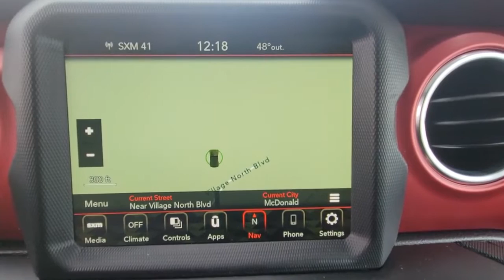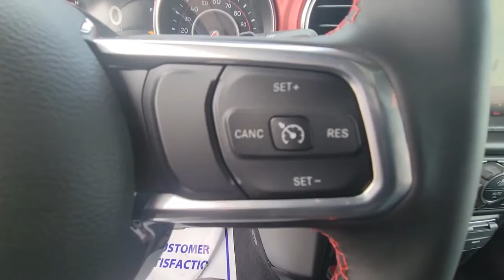2022 Jeep Wrangler Cleveland, Athens, Dayton, East Ridge, South Cleveland, TN 411014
Bright White Clearcoat New 2022 Jeep Wrangler available in Cleveland, Tennessee at Crown CDJR of Cleveland. Servicing the Athens, Dayton, East Ridge, South Cleveland, TN area.

Bright White Clearcoat 2022 Jeep Wrangler Rubicon 4WD 8-Speed Automatic 2.0L I4 DOHCbrbrbrAll prices plus sales tax tag and titling and dealer service fee of $749.00 which represents cost and profits to the selling dealer for items such as cleaning inspecting adjusting new vehicles and preparing documents related to the sale. A Better Way To Buy.